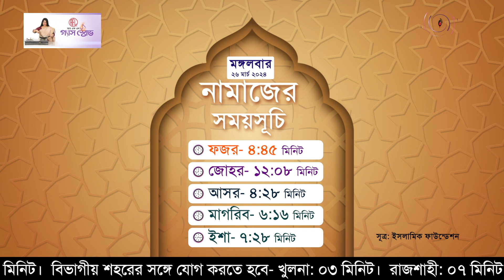নামাজের সময়সূচি | মঙ্গলবার, ২৬ মার্চ ২০২৪ || Jago News